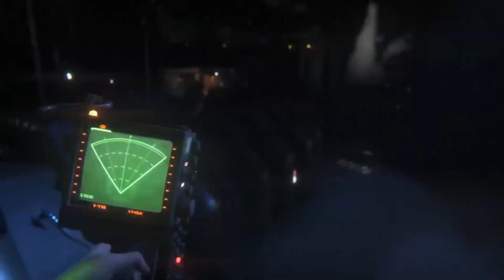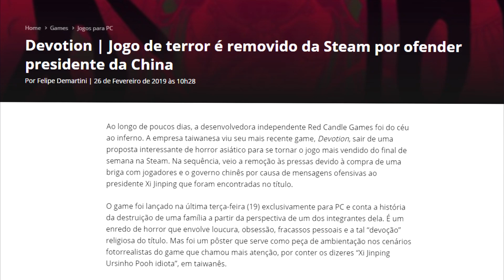TOP 5 Jogos de Terror ASSUSTADORES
Nesse video eu mostro 5 jogos de terror que são excelentes, bom assustadores, e na minha opinião sao os melhores jogos do mundo

Melhores jogos de terror
jogos de terror
jogo de terror
jogo assustador
jogos de terror assustadores
Alien isolation
The Cat Lady
Visage